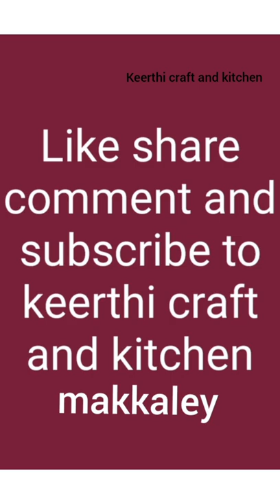Barbie theme plate decoration ideas/Barbie song/keerthi craft and kitchen